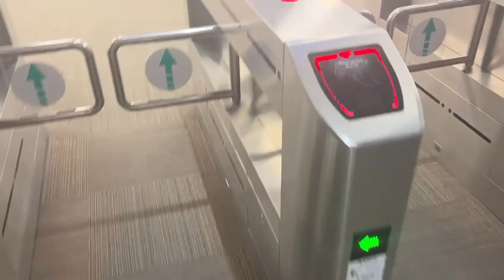[Study With Me] 3mins trailer